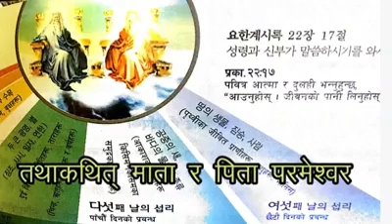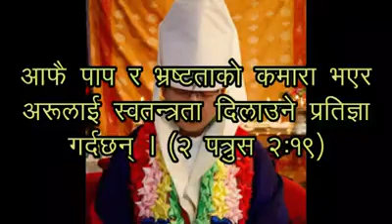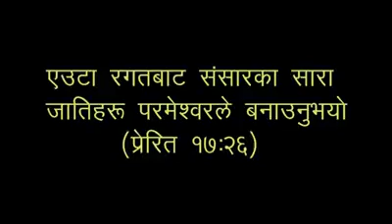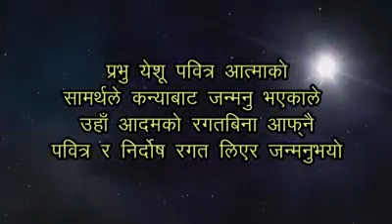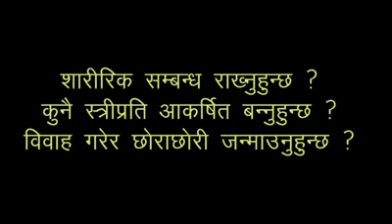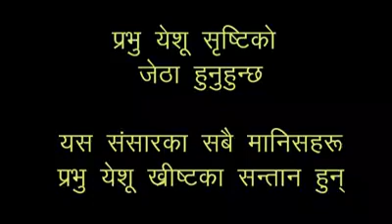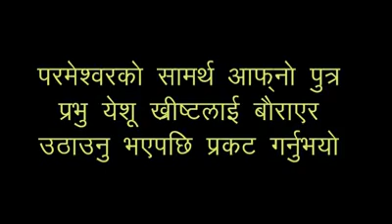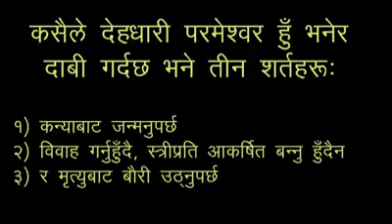झुटो चर्च ,झुटा ख्रीस्टियन,झुटो कोरियन मशिहा।।Emmanuel Gurung||JAYMASHIH TV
INFORMATION ABOUT FALSE CHRIST,FALSE  CHURCH AND FALSE CHRISTIANS
SPEAKER: EMMANUEL GURUNG
JAYMASHIH TV